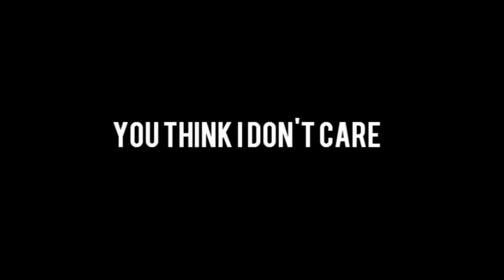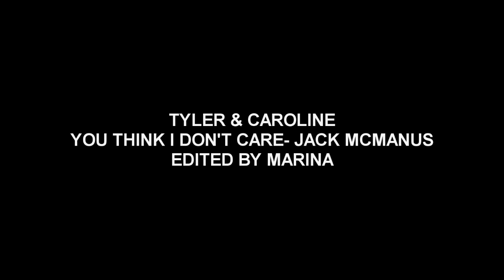Tyler & Caroline || You Think I Don't Care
●O.o just something I did really fast... it's just too confusing I get it. What can I say? I just love them and wanted to make a video but it didn't turn out as I would have wanted..:P Hope someone enjoys it!